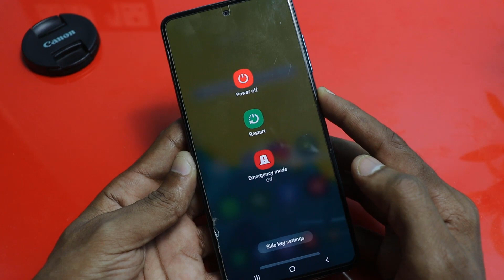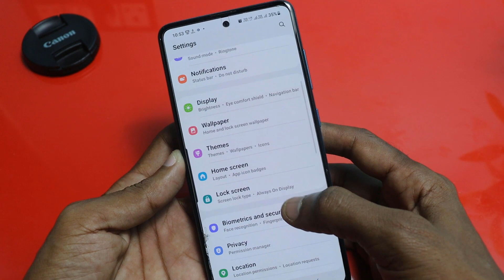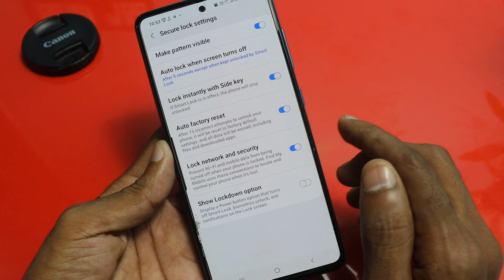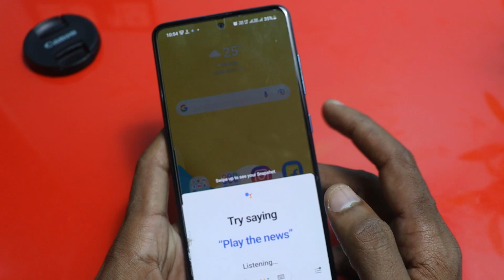फोन में पावर बटन है तो इस Power बटन पर एक बार दबाओ देख कर चौक जाएंगे | Tips & Tricks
Hi friends..
 Friends aaj ke video me humne aapko bataya hai ki aap apne ke power button ka secret trick 1 nahi jante hain jo is video me humne aapko bataya hai bahut kam ka video hai pura dekhna...